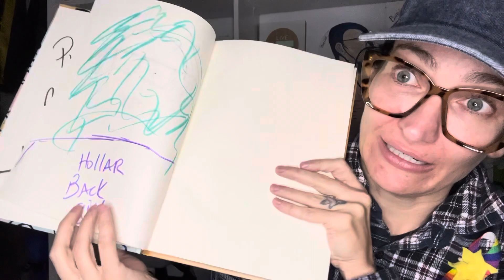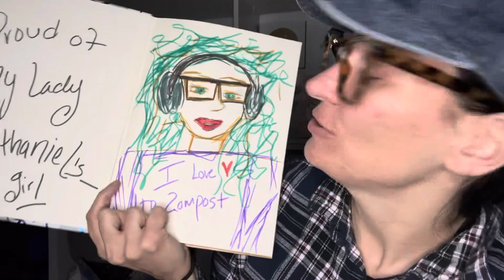Nathaniel Debowski proves to “mike” that he is “Heterosexual” shows his online lady “dana”